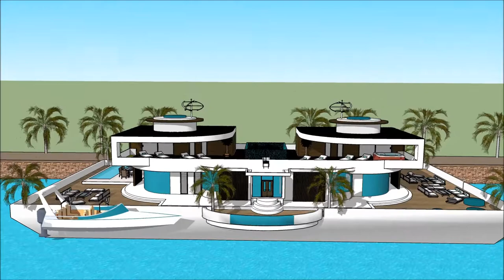mansyon disenyo sa balay Proyekto sa balay Sketchup modernong balay Kaluho naglutaw nga balay laut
The floating house villa houseboatzania launching an innovative high-end luxury yacht floating house villa mansion home design potentially as a display of exhibition of the mansyon  disenyo sa balay Proyekto sa balay Sketchup modernong balay Kaluho naglutaw nga balay laut .

The collection of the Floating house villa houseboatzania concept of mansyon  disenyo sa balay Proyekto sa balay Sketchup modernong balay Kaluho naglutaw nga balay laut  consists of high luxury and architectural art pieces in minimalism combined with living on the waterfront of the harbour.

The floating house villa mansion yacht design has the basis to sustain living with high standards and contemporary structural design - mansyon  disenyo sa balay Proyekto sa balay Sketchup modernong balay Kaluho naglutaw nga balay laut  with numerous of prospects for excessive living and celebrating the desire of life worldwide: